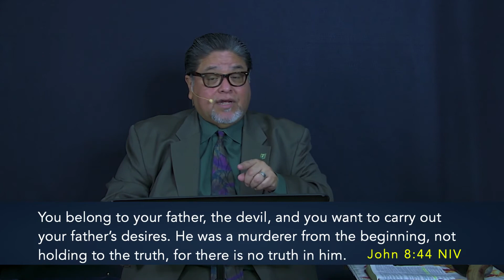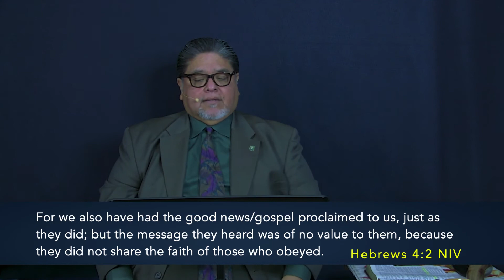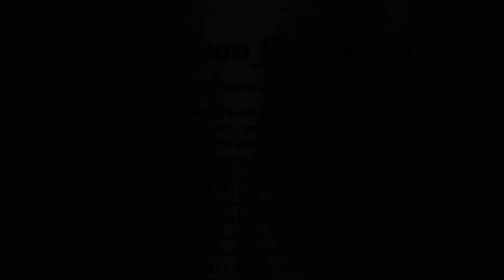2020 10 10 We are Israel! Are You?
Join us for a powerful message from Pastor Alex Morales as we embark on a journey to find the Truth about what Yeshua wants for our lives.

We hope you enjoyed this video! If you are in agreement with this message, help us spread the Word by sharing this video!

Blessings and Shalom to all!